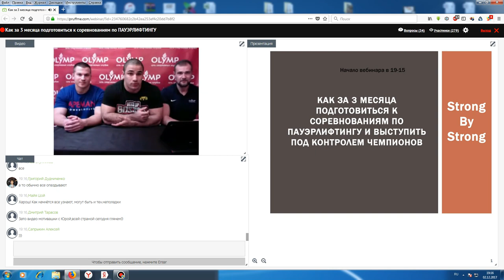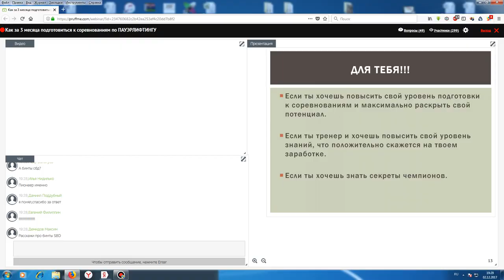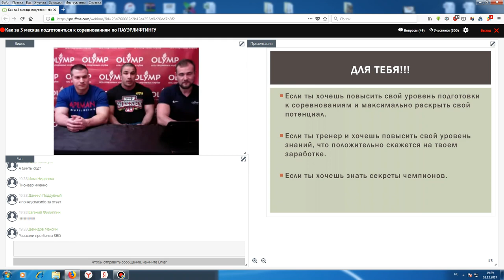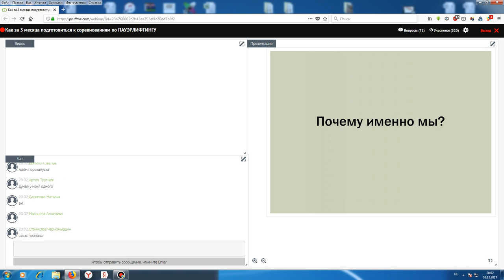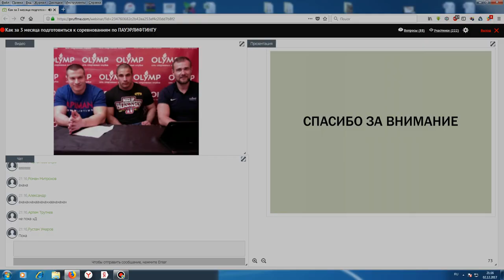Онлайн семинар от Юрия Белкина и Артема Кобанова!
2 декабря  Юрий Белкин, Артем Кобанов и Стас Топорин провели онлайн семинар, где презентовали возможность получить каждому желающему систему тренировок под названием "Как за 3 месяца подготовиться к соревнованиям по пауэрлифтингу и выступить под контролем чемпионов"